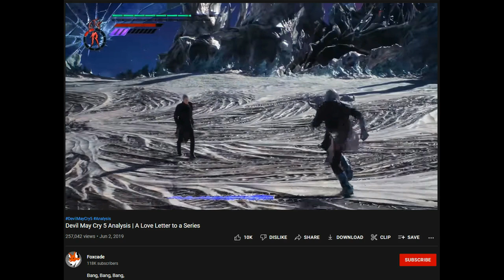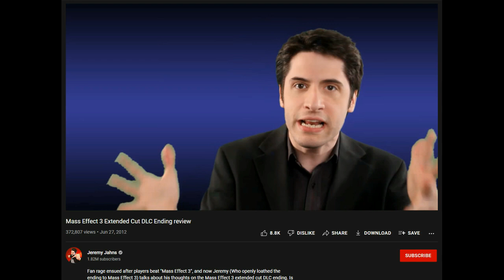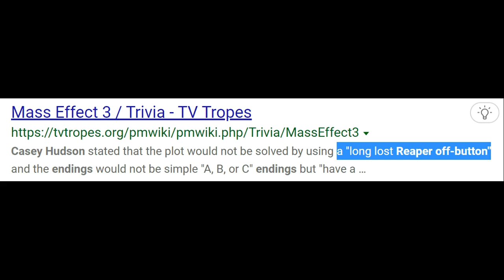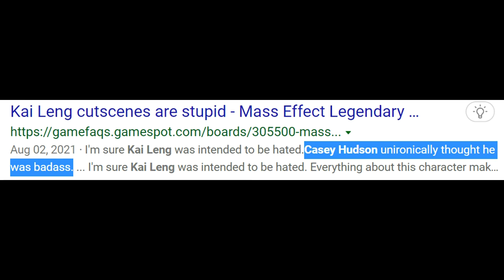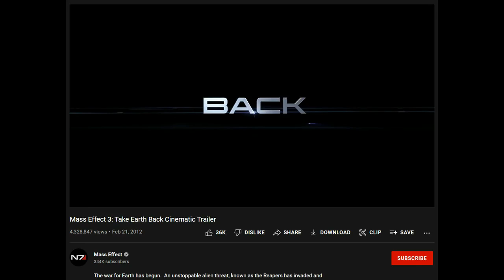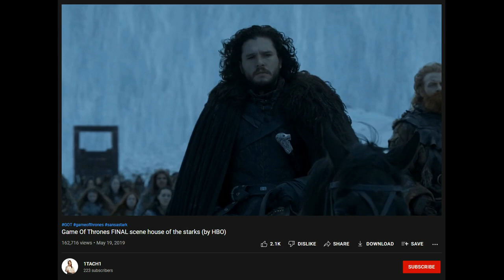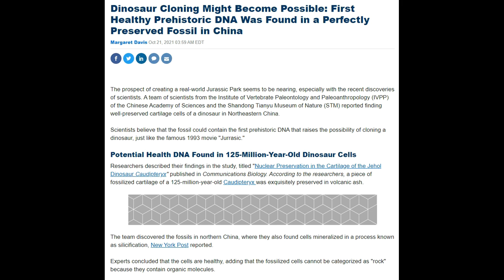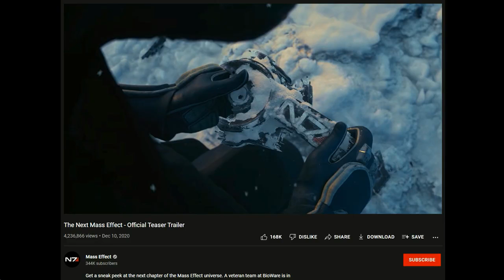How Mass Effect 3 Fails At Storytelling (MisAnthro Pony)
Original Upload: November 7, 2022 on MisAnthro Pony's deleted channel

Original Description below:
The biggest gaming disappointment of my life.

TIME STAMPS

Intro: 0:00:00
Earth: 0:15:12
Mars: 0:26:39
Citadel & Side Quests: 00:41:27
Dream Sequences: 0:45:06
Tuchunka Arc: 0:45:58
Citadel Invasion: 0:47:57
Kai Leng: 0:52:19
Rannoch Arc: 0:56:13
Fall Of Thessia: 1:02:34
Cerberus Arc: 1:04:43
The Final Battle: 1:08:00
The Extended Cut: 1:12:29
Ending Interlude: 1:22:17
The Catalyst: 1:25:37
Outro: 1:55:34